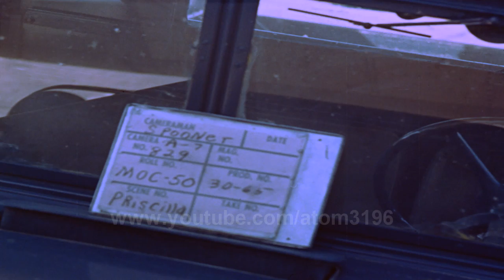HD fascinating atomic bomb explosion code name Priscilla in color film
hot Priscilla, conducted on June 24, 1957, was the third of 29 nuclear tests conducted at the Nevada Test Site in 1957 as part of Operation Plumbbob. "Priscilla" yielded 37 kilotons. Operation Plumbbob was the longest, most comprehensive test series in the continental United States and became controversial after much of the operation was declassified. Plumbbob released approximately 58,300 kilocuries of radioiodine (I-131) into the atmosphere over a four month period, producing about 32% of all civilian exposure due to continental nuclear tests.